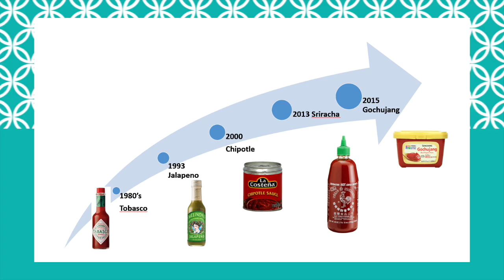Is Gouchujang the Next Sriracha? - Food Trends TV Summer Flavour Forecast 2015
Fuelled by a societal quest for flavour and curiosity about ethnic cuisines, chefs and food lovers love to experiment with heat which means that our hot sauce habits have been evolving for decades. Bouyed by the current Korean food trend that has seen kimchi become mainstream, Food Trends TV predicts that next up on the hot sauce hot list is Gouchujang, a fermented Korean pepper paste with lots of flavour and pleasantly spicy kick.